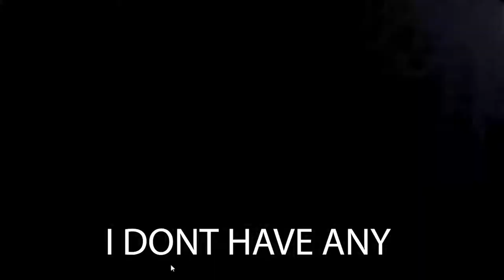funky fazbear pizza location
nomad the cry baby